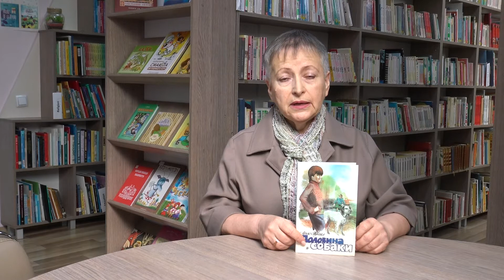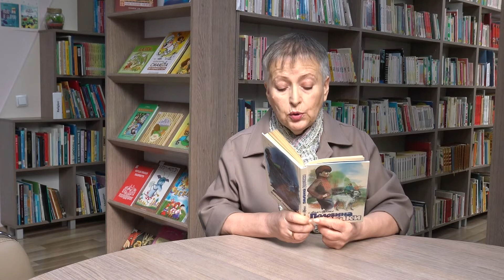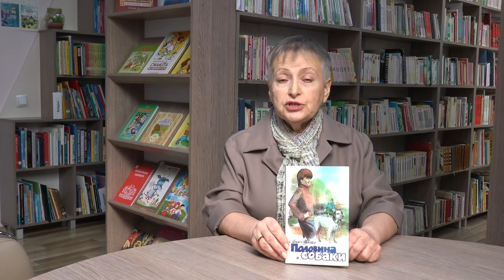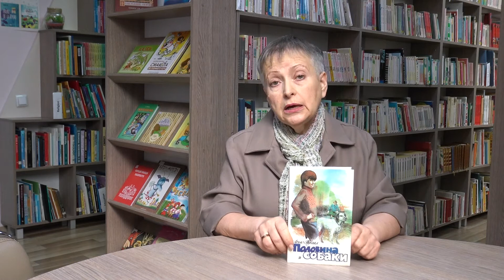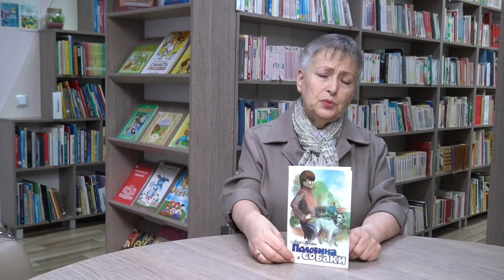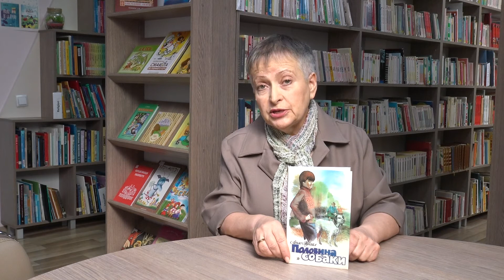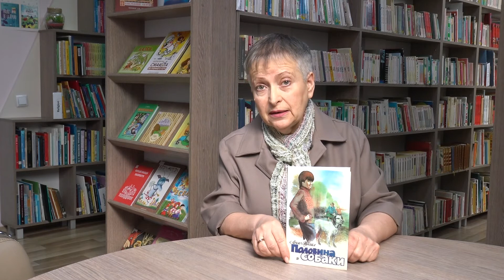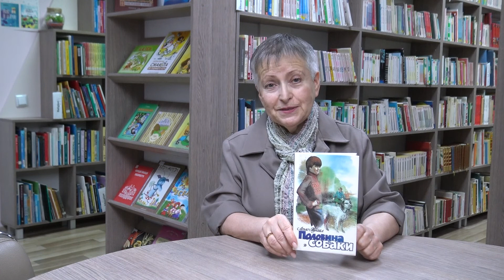Выпуск 105. Леэло Тунгал «Половина собаки»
В книге «Половина собаки» – четыре повести. Это истории, которые нам рассказывают Олав, Тийна, Пилле и Мадис. Все они учатся в 5-м классе Майметсской средней школы.  И у всех  есть причины для тревог, переживаний и даже страхов. Как справляются с этим тяжелым грузом ребята? Приходит ли к ним кто-нибудь на помощь? Или со своими трудностями они справляются в одиночку? Ответ ищите на страницах книги.